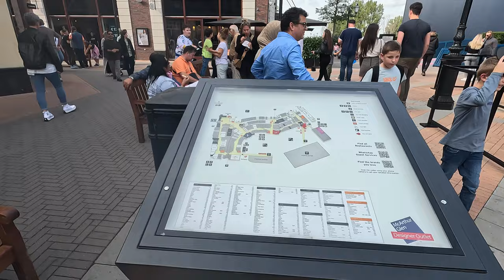Designer Outlet Roermond, Netherlands in 4K HDR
Join us on a captivating journey through the renowned Designer Outlet in Roermond, Netherlands. Immerse yourself in a world of over 200 luxurious brands, ranging from iconic fashion houses to trendy lifestyle stores. Discover the sheer magnificence of this European gem, exuding an unparalleled ambiance that will leave you in awe.

Ever wondered how this shopping haven looks like or what stores it hosts? Look no further and let this video be your ultimate guide. Uncover its bustling atmosphere and witness the delightful array of fashionable treasures that await you. From high-end fashion to accessories, footwear, and home decor, this outlet has it all.

Perhaps what sets this designer outlet apart is its undeniable allure and unrivaled aesthetics. Step into a world of elegance and class while indulging your senses with phenomenal discounts and exclusive offers. Europe has never witnessed a more fascinating outlet, captivating hearts with its stunning architecture and well-curated selections.

However, it is worth mentioning that certain popular shops may experience longer wait times, requiring you to patiently line up before entering. Rest assured, our video was taken on a surprisingly tranquil Saturday, giving you a glimpse of the outlet at its resplendent best.

Sit back, relax, and join us on this enchanting journey through the Designer Outlet in Roermond, Netherlands. Witness firsthand the undeniable charm and splendor of this remarkable shopping destination. Whether you're an avid fashion enthusiast, an aficionado of fine craftsmanship, or simply seeking a delightful shopping experience, this video is tailored for your enjoyment.

DJI Mini 4 Pro drone:

Gopro 12 action camera:

Sony Alpha ZV-E10 | APS-C vlog hybride videocamera